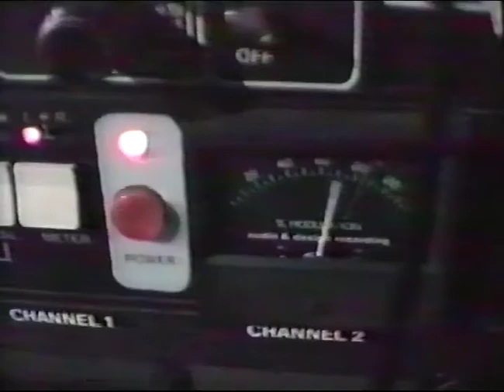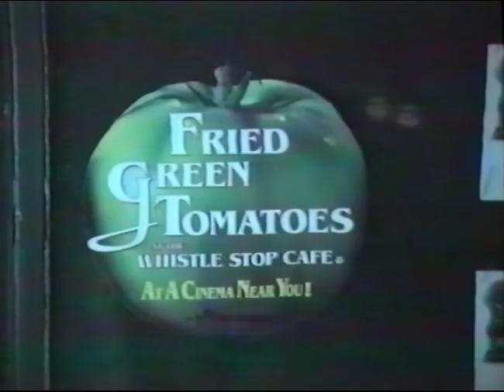40ms1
Đukič - anketa o vožnji z vlakom / terpsihora, 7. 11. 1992